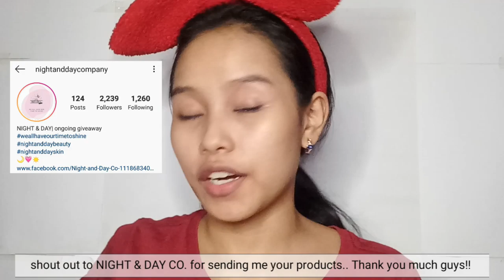[Eng Sub] GET UNREADY W/ ME (SKIN CARE ROUTINE) + Q&A + GIVEAWAY!